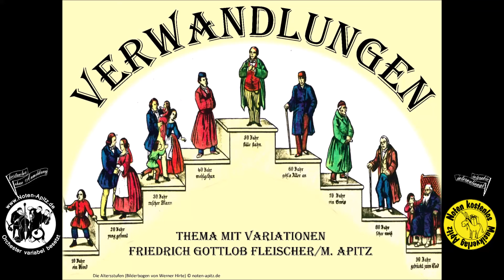Verwandlungen (Thema/Var.) F. G. Fleischer, Noten 0 €, Orchester Köthen, Bilderbogen Altersstufen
- kostenlose Musiknoten (Startseite Musikverlag Apitz)
Verwandlungen (Thema mit Variationen) Friedrich Gottlob Fleischer/M. Apitz;
Menuet als Thema + weitere Tänze als Variationen (Polonaise u.a.); Köthener Komponisten - Köthener Hofkapelle; Original: Cembalo-Solo; Konzert / Geselligkeit
Sparte: 17.+18. Jh. Konzert
1. Besetzungsvariante: Orchester  (Kammerorchester)
Streicher + Holzbläser (evtl. nur Einzelstreicher/Einzelbläser) + Klavier, Gitarre (ad libitum)
2. Besetzungsvariante: Violine (oder Fl. o.a.) + Klavier (Orgel)
Klavier/Orgel = kompletter Begleitsatz
3. Besetzungsvariante: Klaviersolo
Bild: Die Altersstufen (Bilderbogen von Werner Hirte Nr. 5528) ; Bildquelle: Die Schwiegermutter und das Krokodil 111 bunte Bilderbogen Eulenspiegel-Verlag Berlin 1968